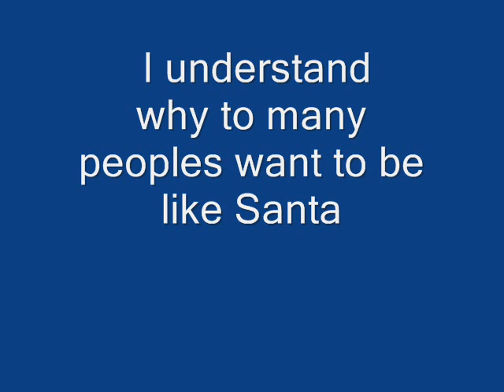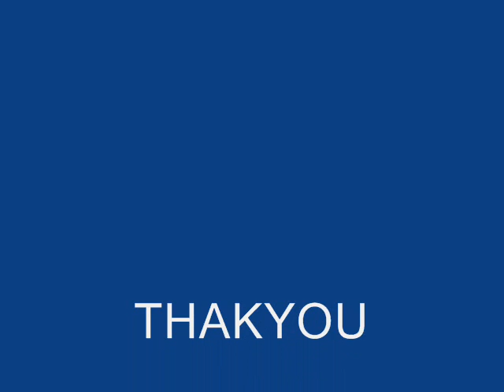Santa Claus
cool, funny